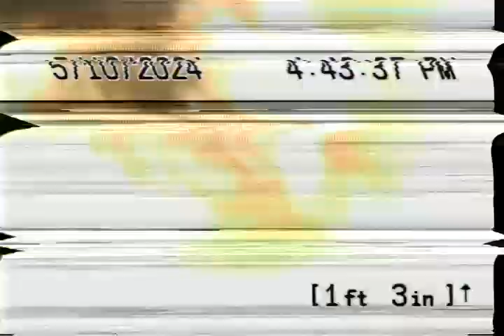Grabill J66729 #3 5-10-24